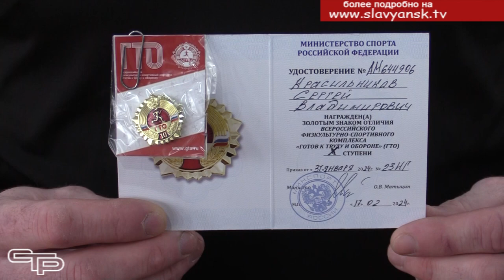Активные выходные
На Кубани подвели итоги краевого фестиваля ГТО среди трудовых коллективов. Финальные состязания прошли в нашем городе